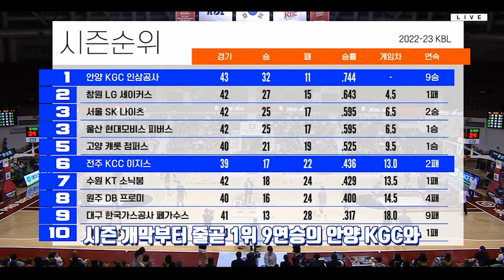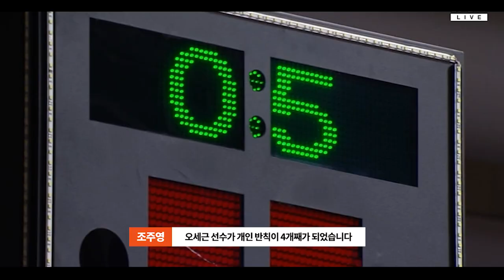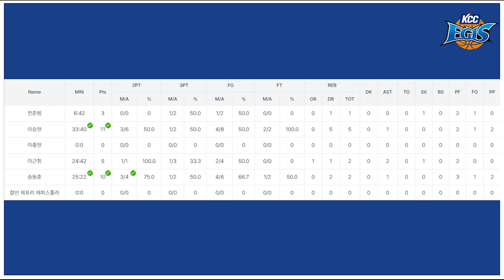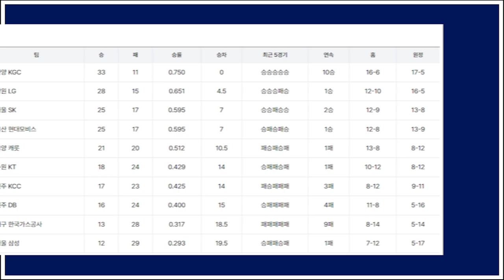KBL 탑급 가드로 올라선 안양 KGC 변준형의 미친 활약!!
23.02.17 안양 KGC vs 전주 KCC